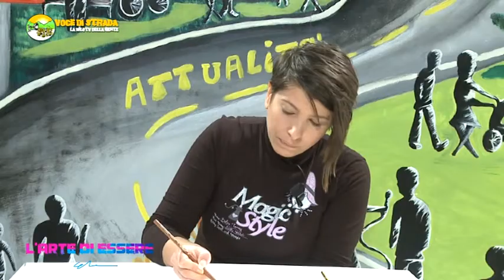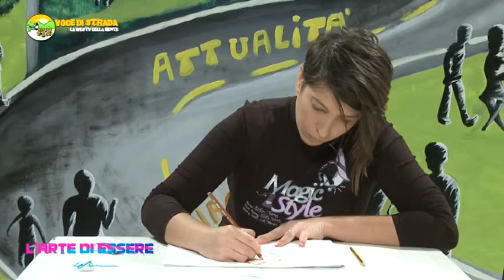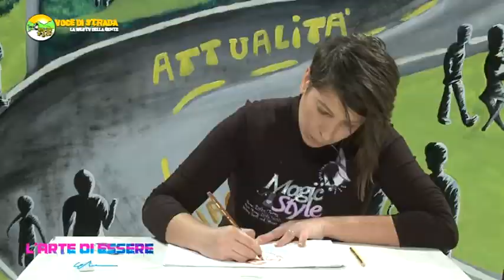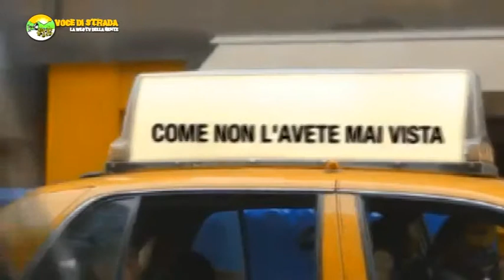Voce di Strada - L'Arte di essere - La tecnica del carboncino (Visagistica)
L'Arte di essere - 4 puntata visagistica